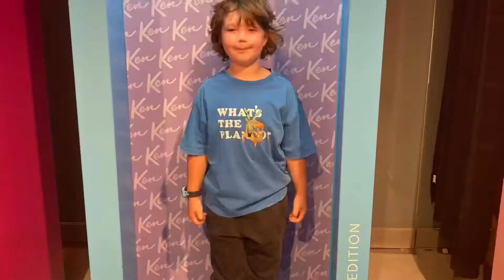Funny Moments TEAM K #1